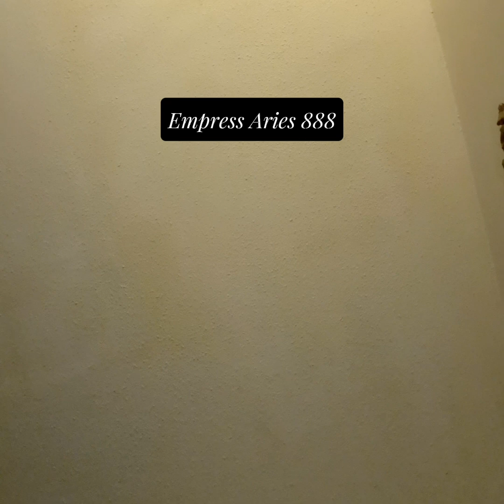Separate Ways: One wanted to party, the other peace. What happened after was a shock to both!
Please note: I will never contact you privately to ask for money or subscribers.  If someone contacts you using my name or channel,  please report them.